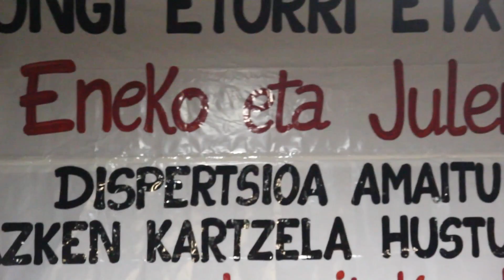Eneko Galarragari eta Julen Zelaraini harrera ekitaldia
Eneko Galarraga eta Julen Zelarain billabonatarrak aske geratu berri dira. Herrian harrera ekitaldia egin diete.